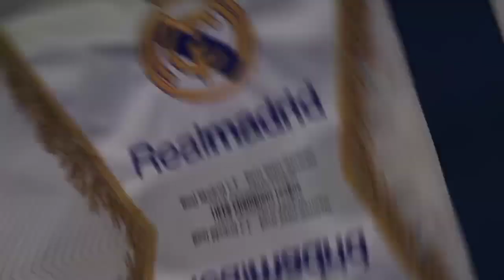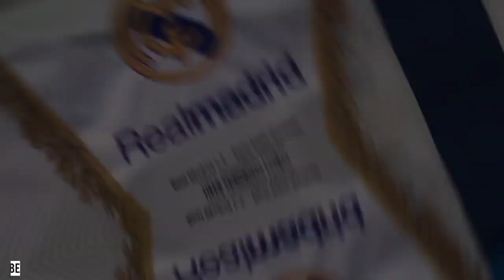GOODBYE LEGEND‼️ Casemiro Pindah Bukan Karena Uang📝 Perez Puji Case🎙Vini Ketagihan Gol Ala Ronaldo🔥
Isi Berita Real Madrid Hari ini:
1. Florentino Perez Apresiasi Dedikasi Casemiro di Real Madrid dan Dapat Status Legenda
2. Casemiro: Kalau Saya Gabung MU Karena Uang, Saya Sudah Cabut dari Dulu!
3.
4. Vinicius Ketagihan Bikin Gol ala Ronaldo
5.
6.
7.